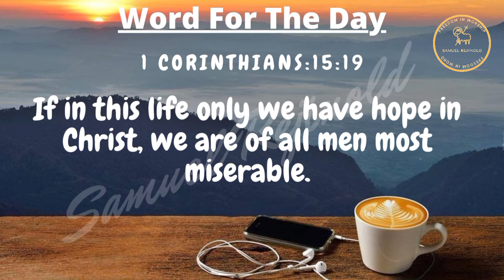Word For The Day